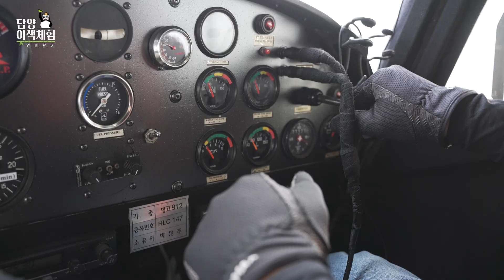하늘에서 즐기는 담양 엑티비티 [경비행기 체험]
푸른 하늘과 구름 속을
짜릿하게 체험해 볼 수 있는
담양 경비행기

에어로 마스터 / 담양군 금성면 석현리 1-21